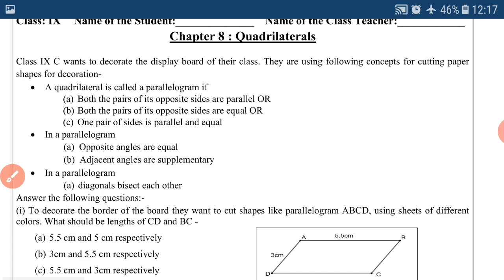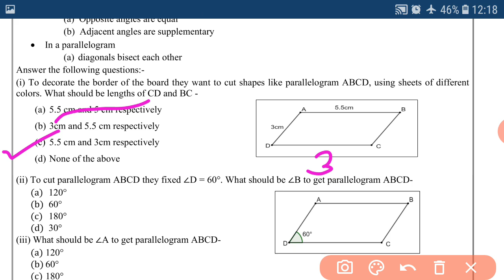Class 9 Maths Worksheet 89 | 22 feb 2021 | English Medium